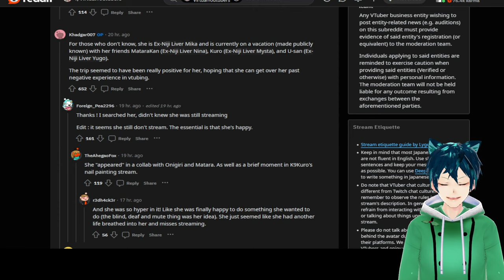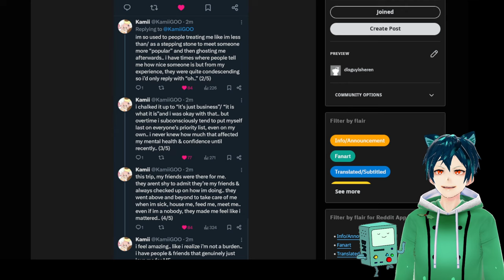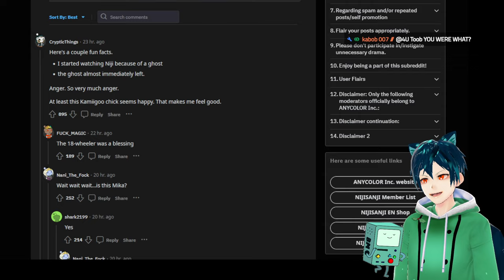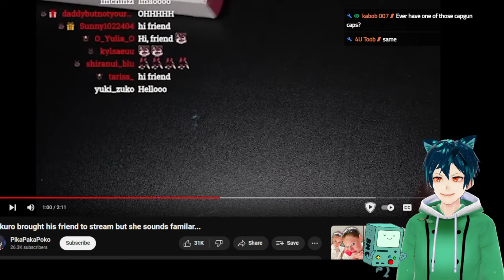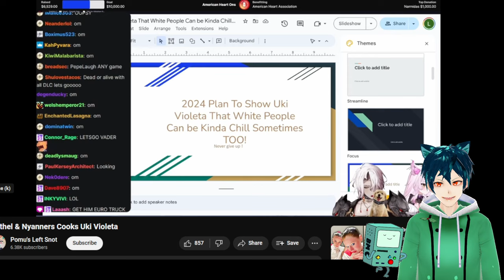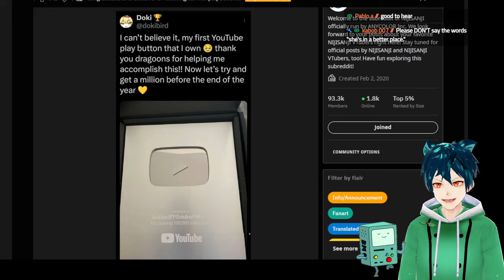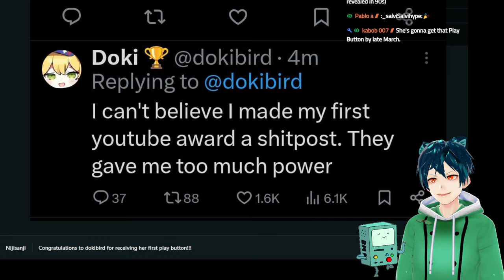Nijisanji hurt Mika. She recovers with friends, uki mocked, dokibird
Nijisanji has a lot of survivors of their ab*se, and one is surviving and recovering with her friends. I am so happy that she is doing much better now, with good people around her

Are you happy to hear about Mika doing okay?
do you want others to find their good moments as well?

00:00 intro and background
00:27 Mika melatika takes vacation with friends after Nijisanji
02:16 KamiGOO, mika melatika bullied and hurt in Nijisanji
05:02 Mika melatika on K9 Kuro Vshojo stream
05:36 Nyanners makes fun of Uki VIoleta
06:22 clip of Aethel and Nyanners making fun of Uki Violeta
07:17 Dokibird, Selen Tatsuki gets to hold her first ever Play button
08:39 check discord server, like, subscribe, comment below